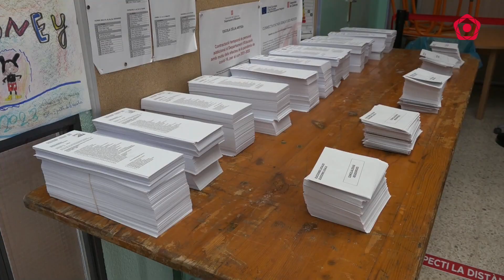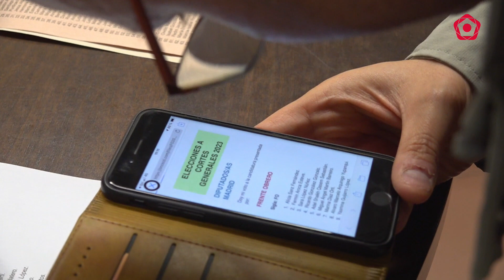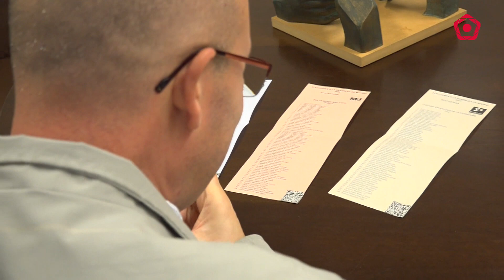Demanen canviar el sistema de vot de les persones invidents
Fins al moment, aquest col·lectiu ha de passar per un procés llarg per poder accedir al seu vot i depenen de terceres persones. És per això que ara demanen incorporar un QR a les butlletes, per poder llegir-les amb els seus telèfons mòbils i guanyar autonomia i llibertat en aquest procés.